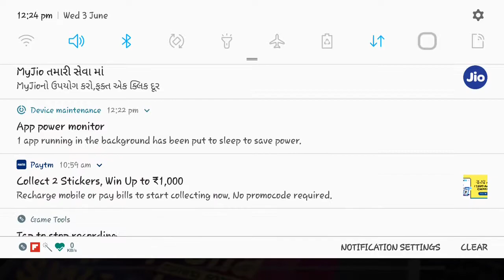Patch notes information🏅🎁